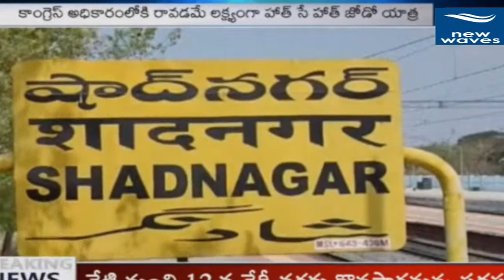నల్గొండ జిల్లా వ్యాప్తంగా కొనసాగుతున్న హాత్ సే హత్ జోడో యాత్ర | Congress Party | New Waves